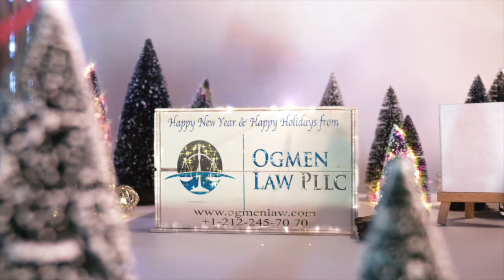OGMEN LAW FIRM - HAPPY HOLIDAYS & HAPPY NEW YEAR